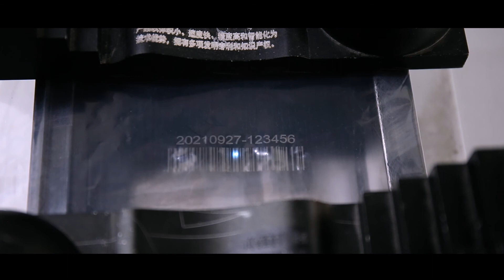MRJ-Laser | UV Laser Marking on Transparent PE Film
UV laser marking machine can be applied on marking PE film, even though the PE is thin and transparent. 3W, 5W, 10W, 15W, 20W UV lasers are available.